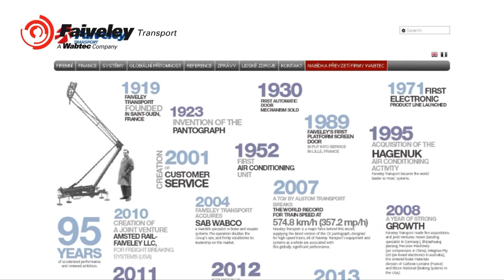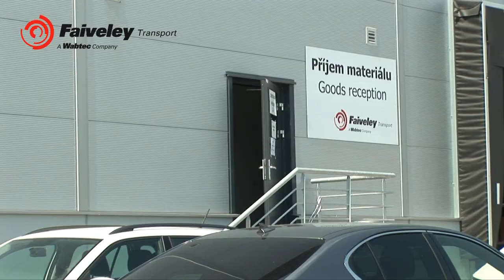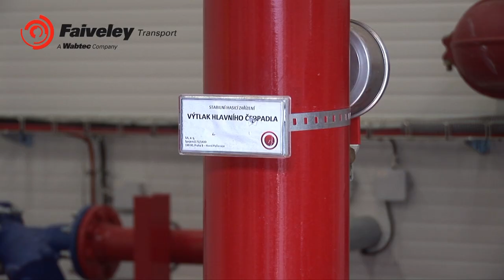Ukázka - Bezpečnost a ochrana zdraví při práci, požární ochrana a ochrana životního prostředí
Úvodní školení pro nové zaměstnance. Základní pravidla bezpečnosti práce, co je a co není pracovní úraz, jak se pracovní úraz posuzuje, prevence bezpečnosti práce, používání osobních ochranných pracovních pomůcek, poskytování první pomoci, jak manipulovat s chemickými látkami, nakládání s odpady, co dělat v případě požáru.